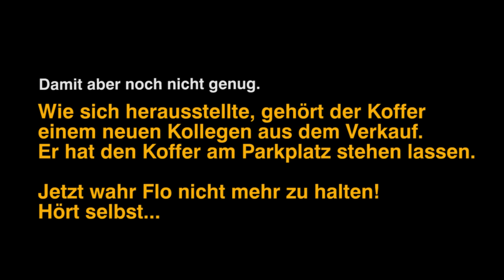Der einsame Koffer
Am Vorabend hat unser Praktikant Felix einen herrenlosen Koffer auf dem Parkplatz vor dem Sender gefunden. Pflichtbewusst wie er ist, nahm er den Koffer und stellte ihn vor Flos Tür. Dazu verfasste er noch eine Mail ans Team mit dem Inhalt "Ich hab einen Koffer gefunden und ihn zur Sicherheit mal vor Flos Tür gestellt".
Für das Team der Flo Kerschner Show war das Grund genug, dem Praktikanten am nächsten Tag in einen kurzen Schreckmoment zu versetzen.
Damit allerdings noch nicht genug... Wie sich herausstelle, gehört der Koffer einem neuen Mitarbeiter aus dem Verkauf. Grund genug für Flo, auch diesen Kollegen aufs Korn zu nehmen :-)